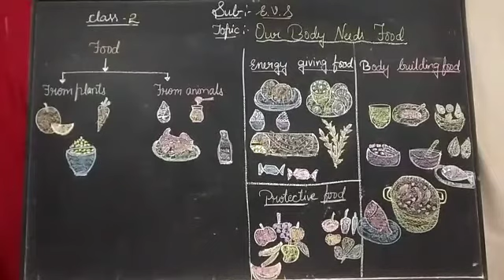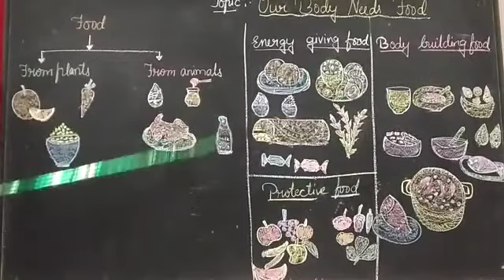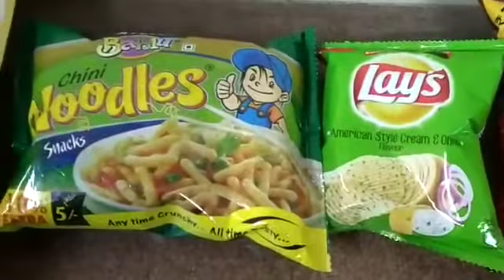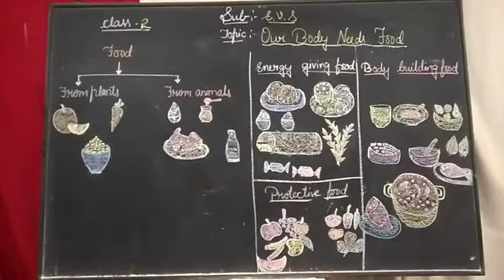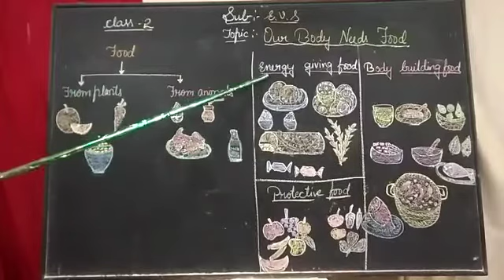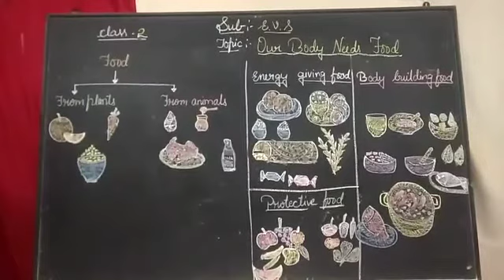STD II, SUBJECT - E.V.S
TOPIC : OUR BODY NEEDS FOOD